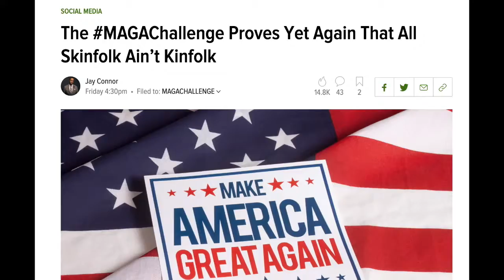Retropolitan Album Review Buds Breakdown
Talking Terps with District Dabbers is recorded in Washington DC in front of a live studio audience.